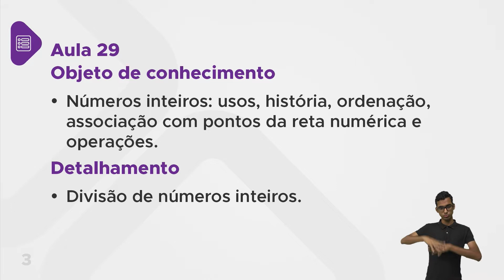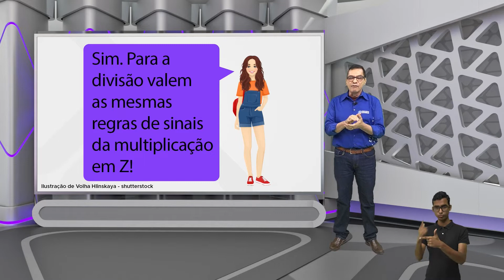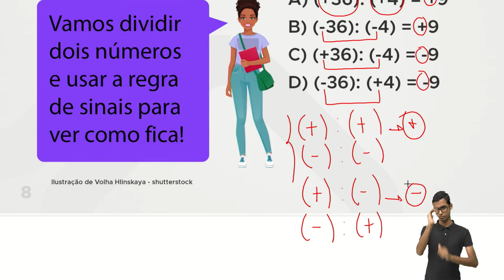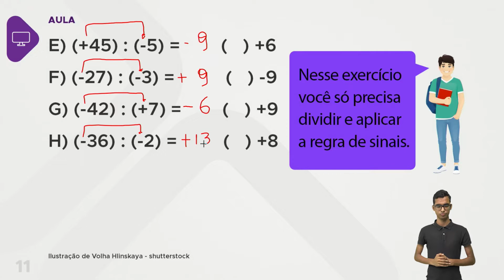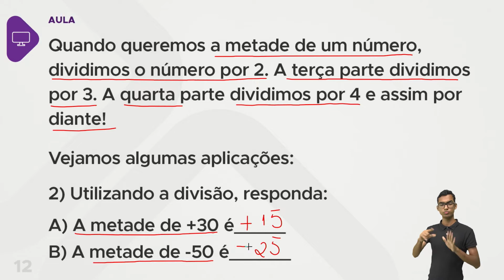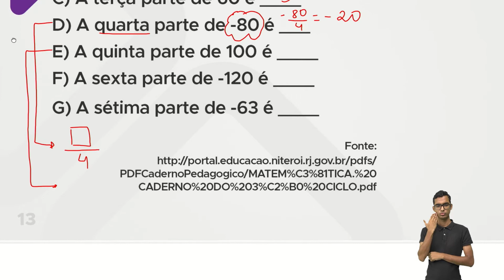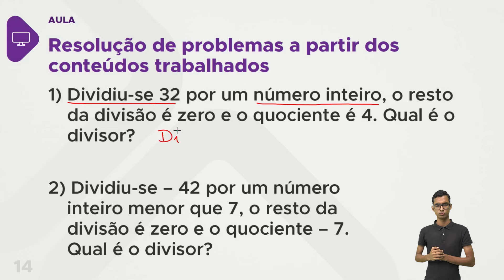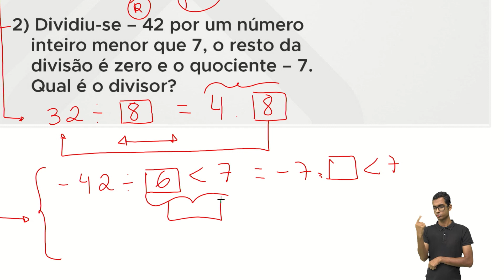Matemática - Aula 29 - Números inteiros: usos, história, ordenação,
associação com pontos da reta numérica e operações.
Divisão de números inteiros.